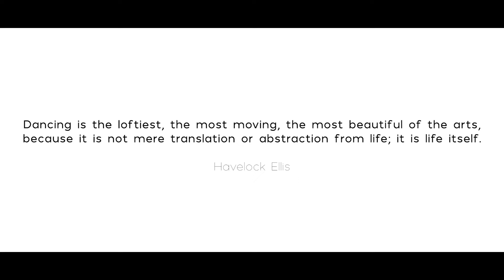Showing the Complexities of Dance - Wessels Dance Studio by Modic global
The art of dance should be appreciated.

Our film team helped capture the spectacular performances of this local studio in the most emotional way possible.

Through video, convey the emotions that are oftentimes missed.

modic is more than an organization, we are a creative set of individuals who believe in providing the best of the best for our clients and viewers.

Become a part of the digital revolution